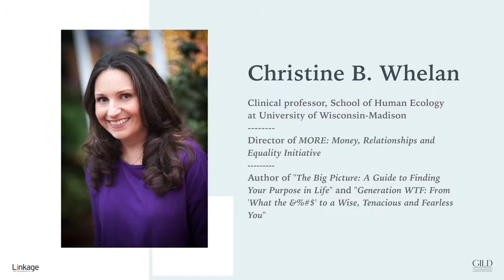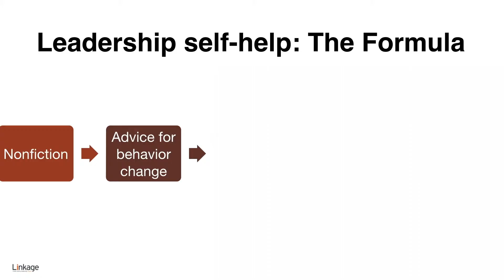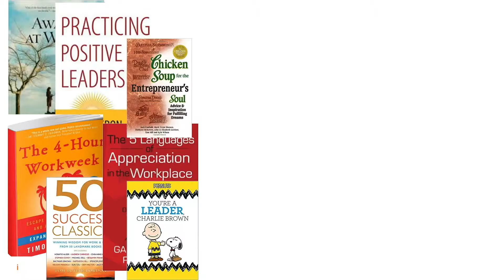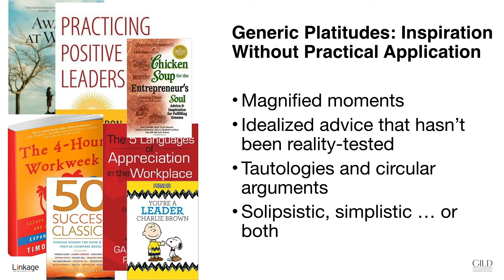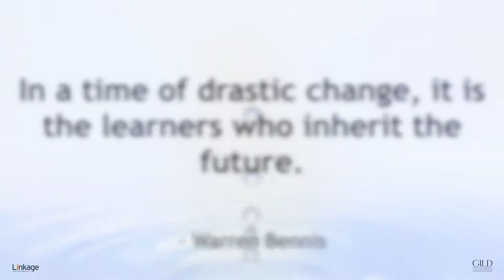Dr. Christine Whelan at Linkage's GILD Asia 2018: Becoming a Leader - What Really Works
Dr. Christine Whelan is clinical professor in the School of Human Ecology at the University of Wisconsin-Madison, and Director of MORE: Money, Relationships and Equality Initiative. She is a nationally recognized expert in the field of self-help. Dr. Whelan has authored 4 books, including 2 on best practices for emerging leaders.

At Linkage's Global Institute for Leadership Development (GILD) Asia 2018, she shed light on becoming a leader and presented golden advices for leaders to determine which bibliotherapy and self-improvement guides are expected to be practical and effective in revamping the leadership development.

GILD Asia is a unique experience that combines learning elements with active participation. It is delivered to transform your and your organization's leadership capabilities and get you ready to change the game.